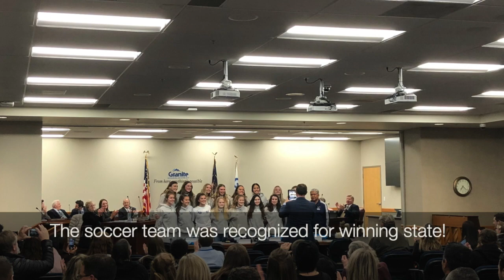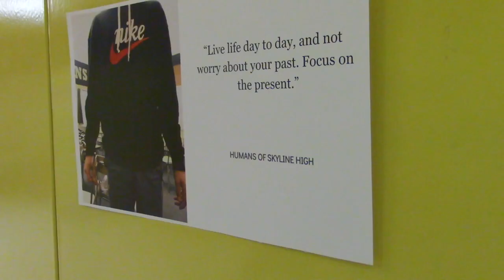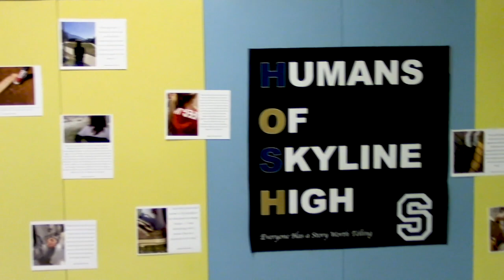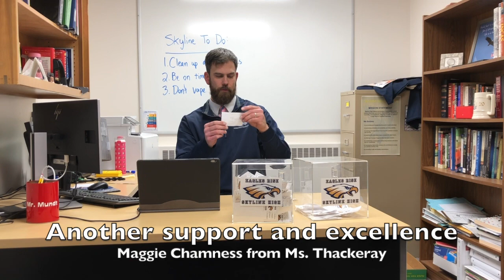Announcements 1/8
Skyline 360